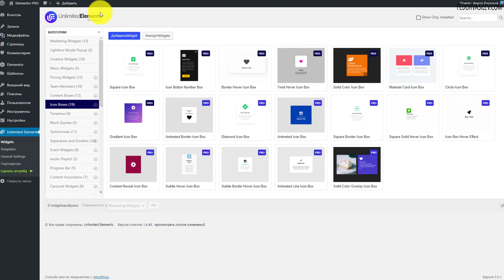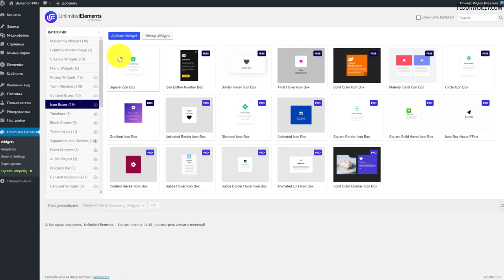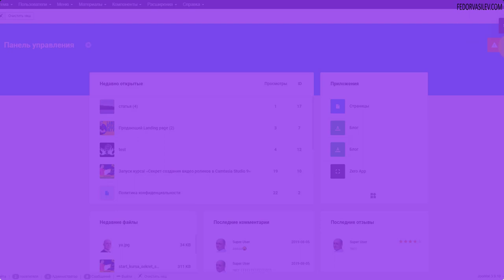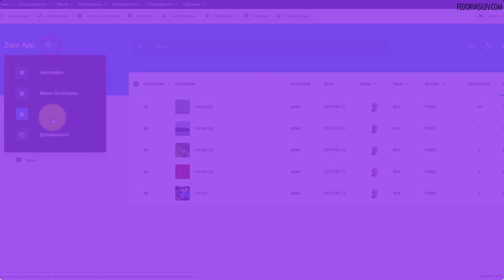Взлетающие иконки виджет для Elementor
В этом уроке я покажу виджет "ICON BOXES" с помощью которого вы сможете красиво оформить свой контент на сайте с Elementor.